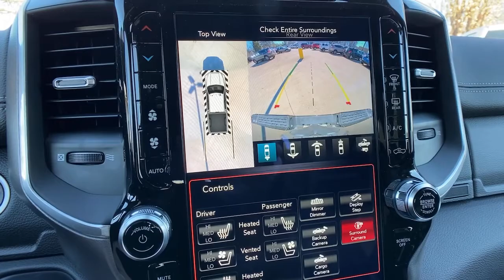2021 Ram 2500 at Oxmoor CDJR | Louisville & Lexington, KY C12183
Diamond Black Crystal Pearlcoat New 2021 Ram 2500 available at Oxmoor CDJR in Louisville, Kentucky. Servicing the Lexington, Elizabethtown, KY New Albany, IN Jeffersonville, IN area.

Oxmoor CDJR
4520 Shelbyville Rd

$5,414 off MSRP! 2021 Ram 2500 Laramie 6.4L V8 2500 Laramie Night Edition, 4D Crew Cab, 6.4L V8, 8-Speed Automatic, 4WD, 115V Auxiliary Rear Power Outlet, 12 Touchscreen Display, 17 Speaker harman kardon Premium Sound, 1-Year SiriusXM Guardian Trial, 2 Way Rear Headrest Seat, 4 Way Front Headrests, 4G LTE Wi-Fi Hot Spot, 4-Wheel Disc Brakes, 5-Year SiriusXM Traffic Service, 5-Year SiriusXM Travel Link Service, ABS brakes, Active Noise Control System, Air Suspension Decal, AM/FM radio: SiriusXM, Anti-Spin Differential Rear Axle, Apple CarPlay, Apple CarPlay/Android Auto, Auto Level Rear Air Suspension, Automatic temperature control, Bed Utility Group, Black Wheel Center Hub, Blind Spot & Cross Path Detection (DISC), Brake assist, Bucket Seats, CTR Stop Lamp w/Cargo View Camera, Disassociated Touchscreen Display, Electronic Stability Control, Exterior Mirrors w/Memory, Folding Flat Load Floor Storage, For Details Visit DriveUconnect.com, Front dual zone A/C, Front fog lights, Front Seat Back Map Pockets, Full Length Upgraded Floor Console, Garage door transmitter, Google Android Auto, GPS Antenna Input, GPS Navigation, HD Radio, Heated door mirrors, Heated Front Seats, Heated Second Row Seats, Heated Steering Wheel, High Back Seats, Illuminated entry, Integrated Voice Command w/Bluetooth, Leather steering wheel, Leather Trimmed Bucket Seats, LED Bed Lighting, Mirror-Mounted Aux Reverse Lamps, MOPAR Deployable Bed Step, MOPAR Front & Rear Rubber Floor Mats, MOPAR Spray In Bedliner, ParkView Rear Back-Up Camera, Power 2-Way Driver Lumbar Adjust, Power 2-Way Passenger Lumbar Adjust, Power Adjust 8-Way Driver Seat, Power Adjust 8-Way Front Passenger Seat, Power Adjustable Convex Aux Mirrors, Power Adjustable Pedals w/Memory, Power Chrome Tow Mirrors w/Convex Spotter & Memory, Power Deployable Running Boards, Protection Group, Quick Order Package 2GH Laramie, Radio data system, Radio/Driver Seat/Mirrors/Pedals Memory, Radio: Uconnect 12.0 w/Navigation, Rain Sensitive Windshield Wipers, Rear 60/40 Folding Seat, Remote keyless entry, Security system, SiriusXM Satellite Radio, SiriusXM Traffic Plus, SiriusXM Travel Link, SiriusXM w/360L, Steering wheel mounted audio controls, Surround View Camera System, Tow Hooks, Towing Technology Group (DISC), Traction control, Trailer Reverse Guidance, Turn signal indicator mirrors, Ventilated Front Seats, Wheels: 20 x 8.0 Black Painted Aluminum.brbrPlease CALL FOR AVAILABILITY as our inventory changes frequently . Serving Louisville Kentucky from our 4520 Shelbyville Road location as well as all surrounding areas including Lexington, Shelbyville, Elizabethtown, Clarksville Indiana and Jeffersonville Indiana.